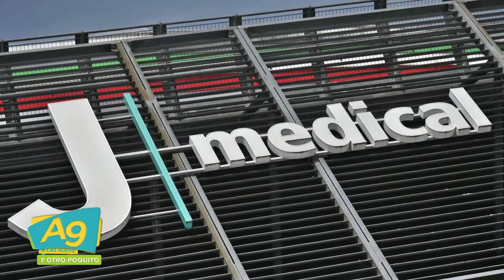A Las 9 - Deportes A las 9 con Archie Balardi 06.05.20